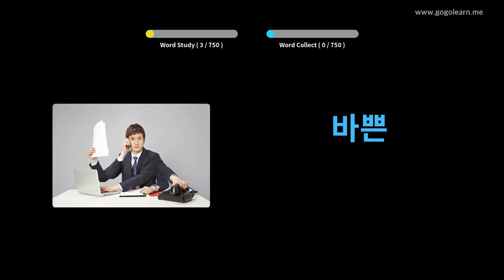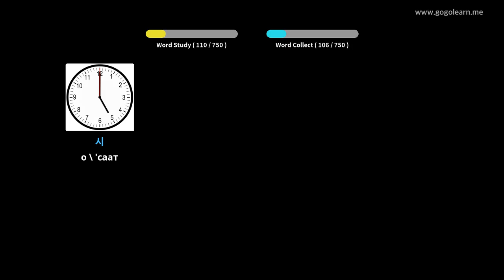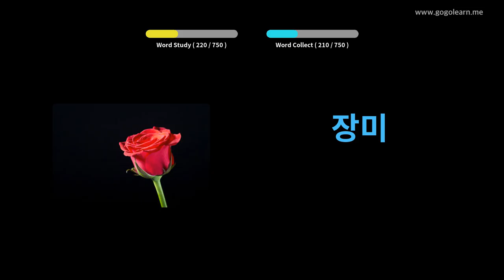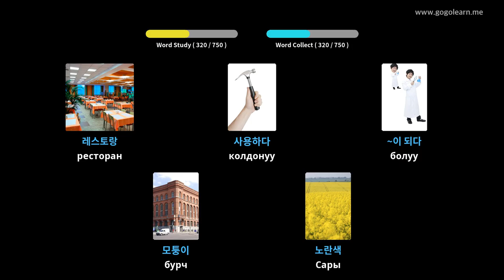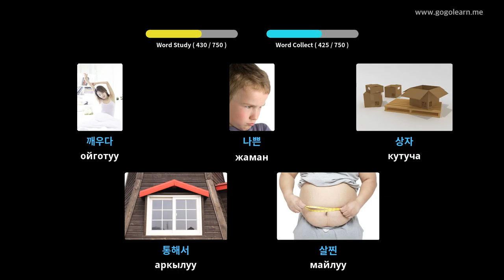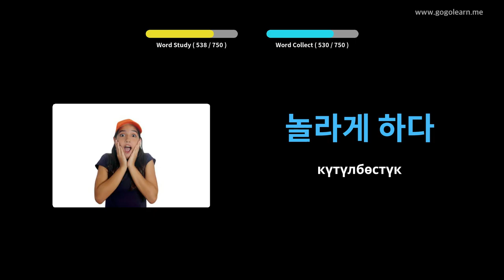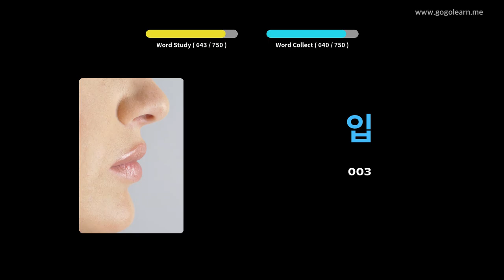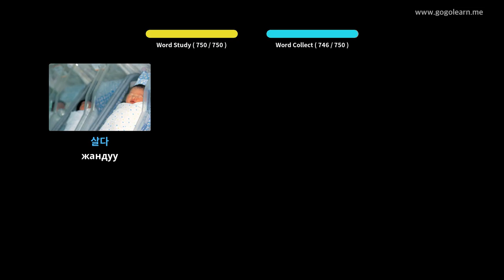Корея Vocabulary балдар | Golearn